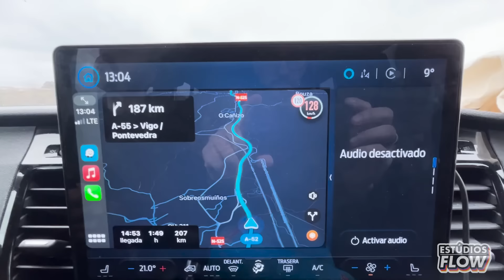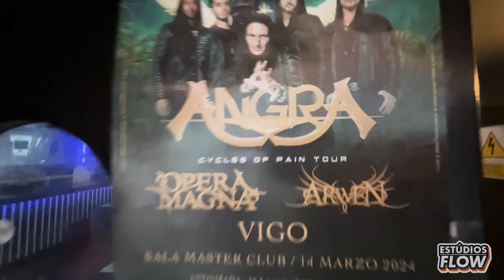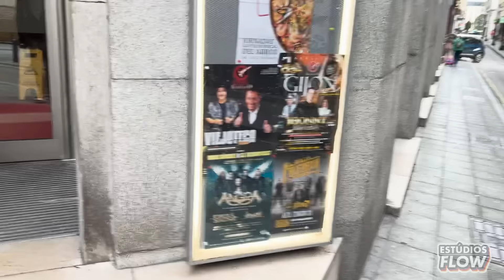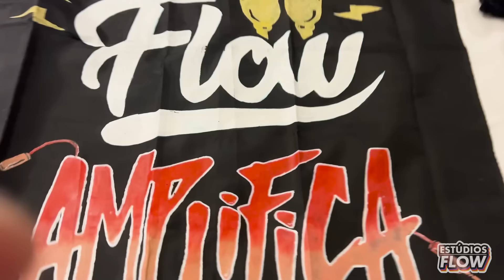ANGRA na EUROPA em TOUR - pt.2 | RoadVlog #08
Rafael Bittencourt mostra bastidores da turnê do Angra nas cidades da Europa.
Agradecimento especial para @coelho_bh

📬 CAIXA POSTAL
80154 | CEP: 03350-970 | São Paulo - SP
(Especificar que é pro Amplifica)

HOST:
Rafael Bittencourt - @rbittencourton

DIREÇÃO:
André Suete - @deco.suete

PRODUÇÃO:
Suzana Suguimori - @suguimori

Tainá Biá - @tainabia

ÁUDIO:
Jhol Bagueiro - @jholbagueiro

EDIÇÃO:
Bruno Sousa - @_brunaosousa
DIRETOR EXECUTIVO:
Cauê Castellani - @cauecastellani

REALIZAÇÃO:
Flow Music